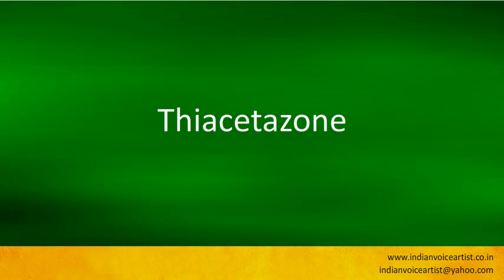Pronunciation of the word(s) "Thiacetazone".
Pronunciation of the word(s) "Thiacetazone". Channel providing free audio/video pronunciation tutorials in English and many other languages. The videos cover a diverse range of subjects with a specific focus on technical words that can be extremely challenging to pronounce correctly.